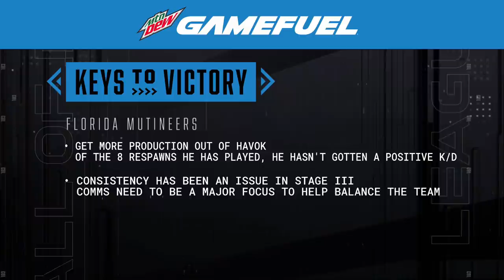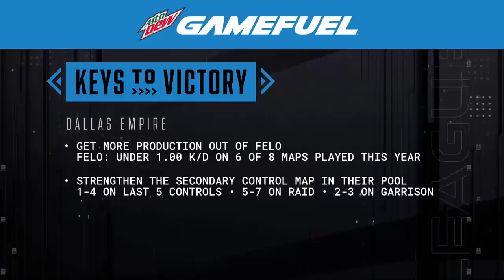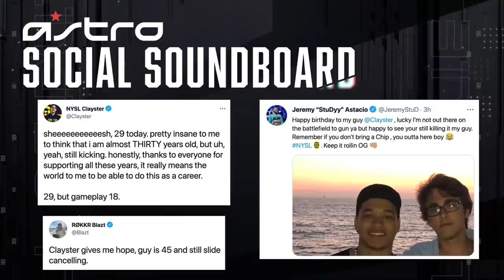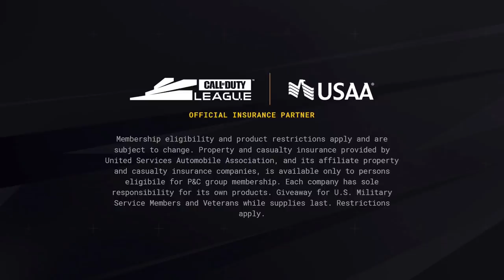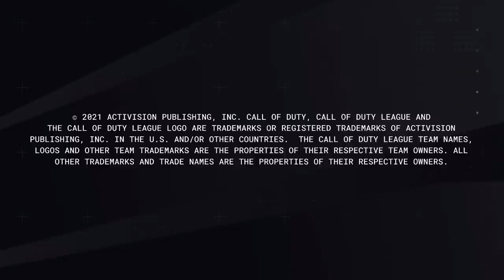Florida Mutineers vs Dallas Empire | Stage III Week 3 — Dallas Home Series | Day 2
The road to the Stage III Major continues with the Dallas Home Series! Make sure to tune in over the course of 4 days, from May 6-9!

2021 CDL Rosters:

Atlanta FaZe
— Simp, aBeZy, Cellium, Arcitys
Dallas Empire
— Crimsix, iLLeY, Shotzzy, FeLo
OpTic Chicago
— Clayster, Mack, Asim, HyDra
Minnesota Røkkr
— Priestahh, Attach, Accuracy, Standy
Seattle Surge
— Octane, Gunless, Prestinni, Decemate
LA Thieves
— Drazah, Kenny, Huke, Venom
London Royal Ravens
— Seany, PaulEhx, Zed, Zaptius
Toronto Ultra
— Silly, Assault, Apathy, Cheen
Paris Legion
— AquA, Classic, Skrapz, Temp